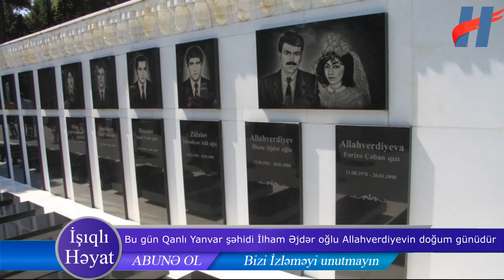20 Yanvar şəhidi İlham Allahverdiyevin doğum günüdür